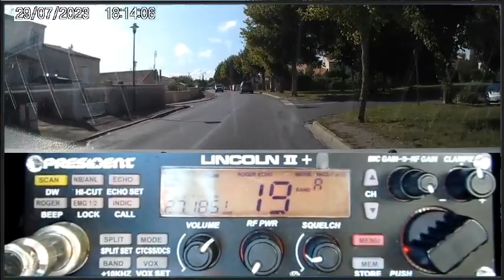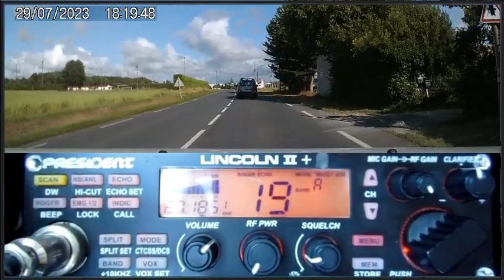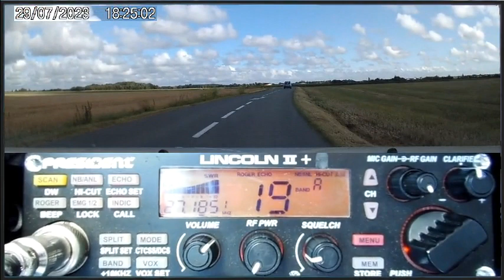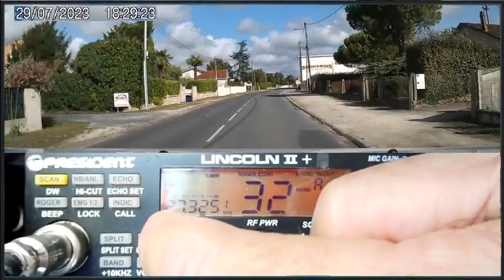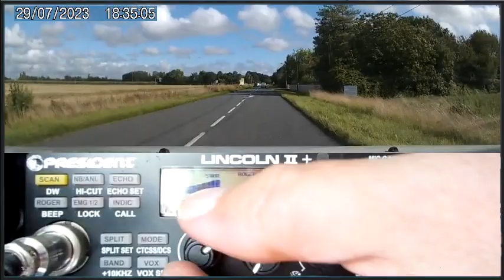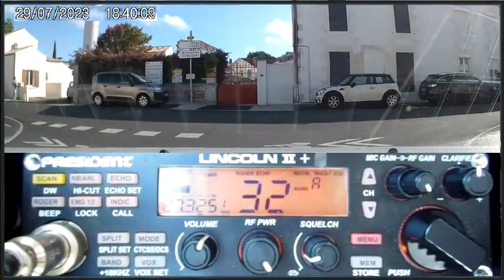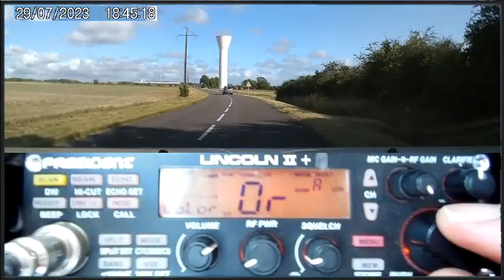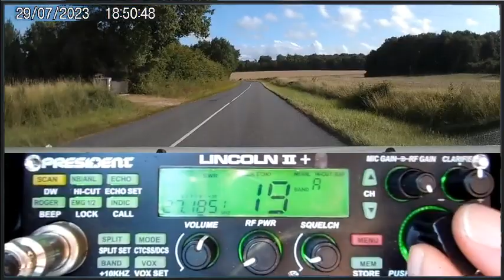CB Retour du salon + test micro President (29/07/2023)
Sur le retour du salon de Marennes plus test d'un nouveau micro President Digimike par 14KM3306. Pour plus d'infos, contacter la boutique SAV Radio33.
Merci Daniel pour le QSO depuis en push. 🤠
73'51 de Dundee33 ~ 14KM3301  ;)